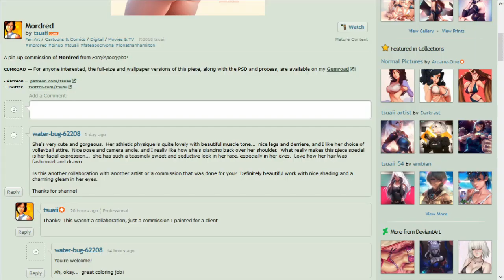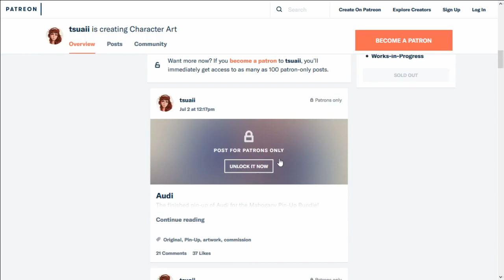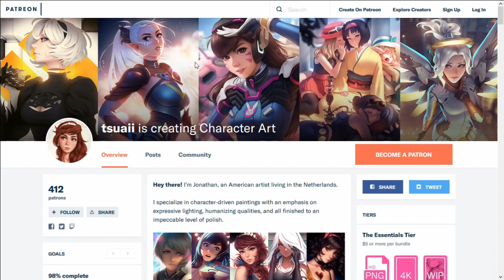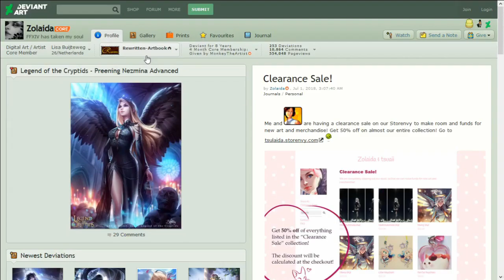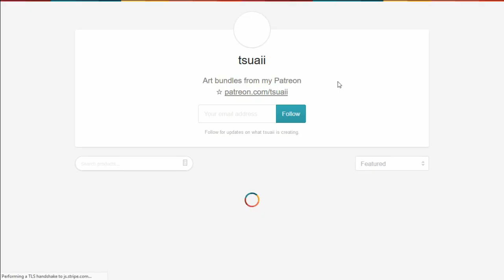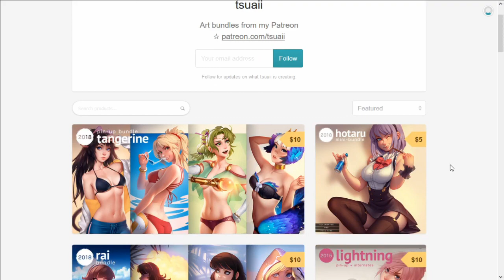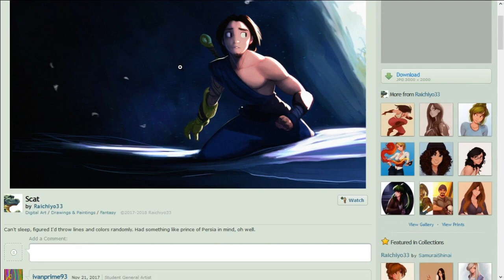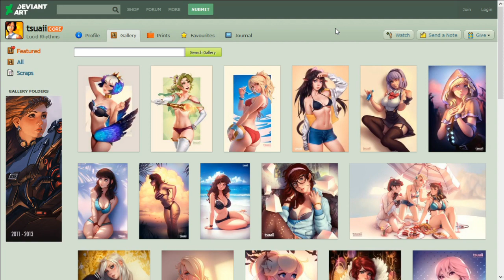Snide and Sniff Episode 8: Tsuaii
Snide and Sniff attempt to purify their minds by looking at what they deem to be good art. However, this will be only a brief respite for the two adventurers...